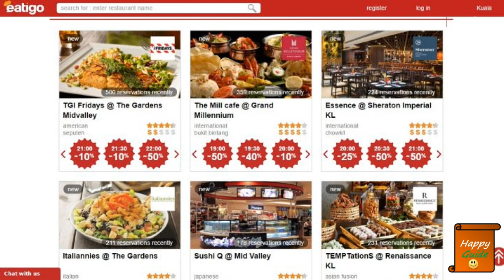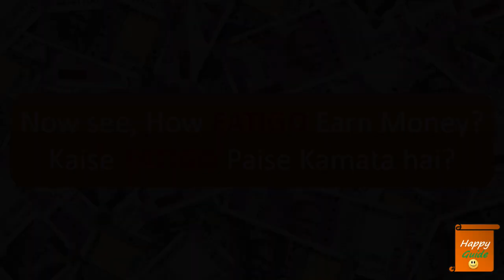Eatigo Business Model| Kaise Eatigo Paise Kamata hai?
In this video, I have covered Eatigo Business Model. The below following points are explained in the video:

- What is the business strategy
- How Eatigo Earn Money
- Eatigo Benefits
- Customer benefits